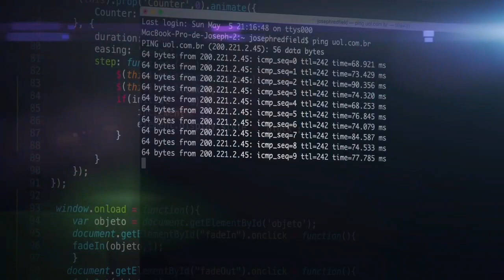TEORIA DA EVOLUÇÃO EM PARALELO COM A TEORIA DA CRIAÇÃO PARTE 01.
Apresentação e roteiro: Cláudio Lopes

Direção e Edição: Wanderson D. Silva